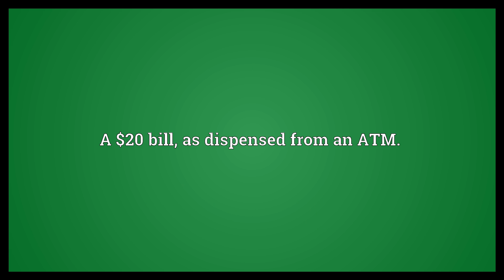Yuppie food stamp Meaning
Video shows what yuppie food stamp means. A $20 bill, as dispensed from an ATM..  Yuppie food stamp Meaning. How to pronounce, definition audio dictionary. How to say yuppie food stamp. Powered by MaryTTS, Wiktionary